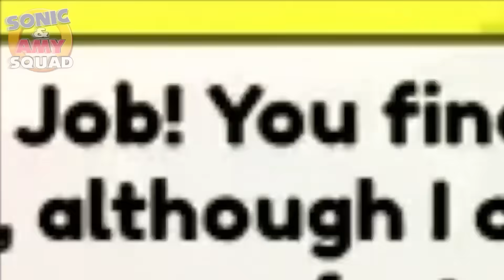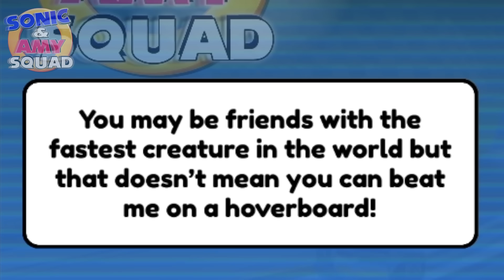SONIC VS JET! Metal City RACE - Sonic Speed Simulator (ROBLOX) 🔵💨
Sonic, Amy, and Jet the Hawk Play "Sonic Speed Simulator" in ROBLOX!
Sonic made a promise to teach Amy how to Hoverboard but Jet comes in with his bets to RACE SONIC in METAL CITY!